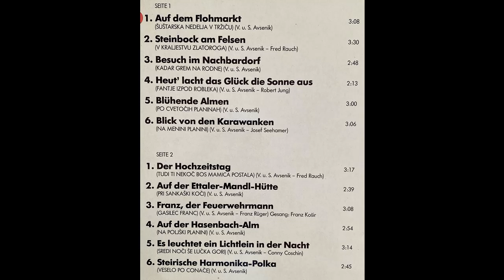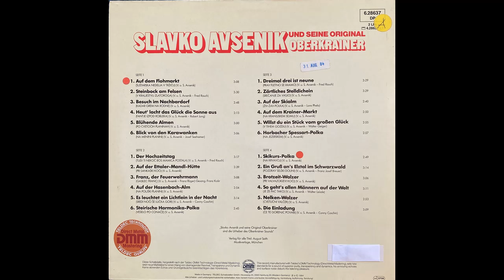Original Oberkrainer Quintett Avsenik - Ein Gruß ans Elztal im Schwarzwald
Album Heut lacht das Glück